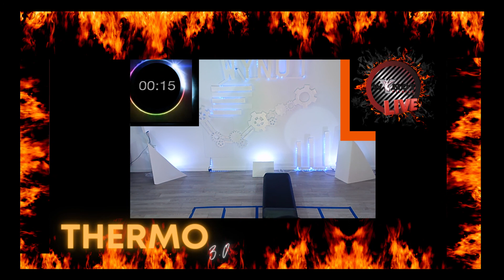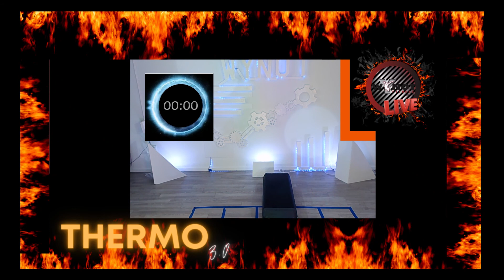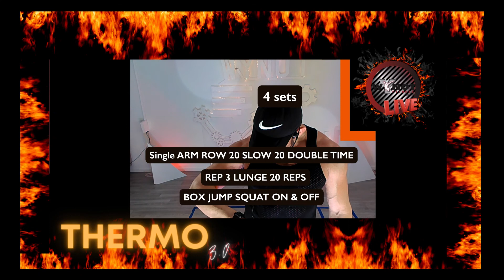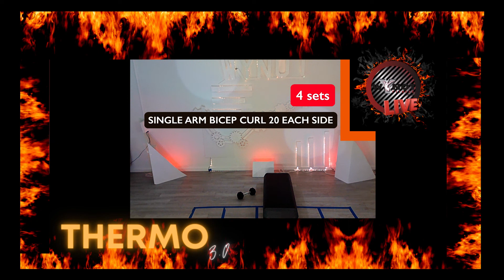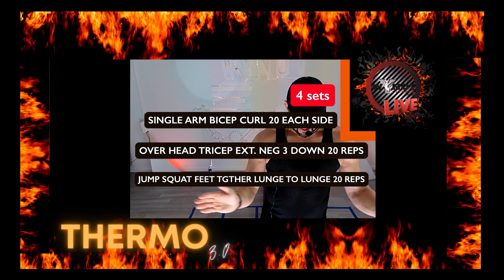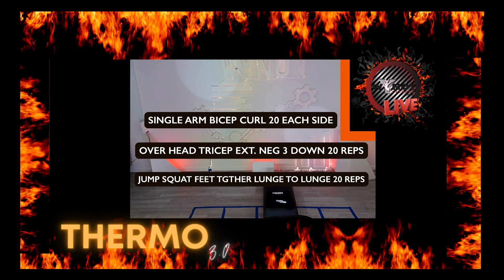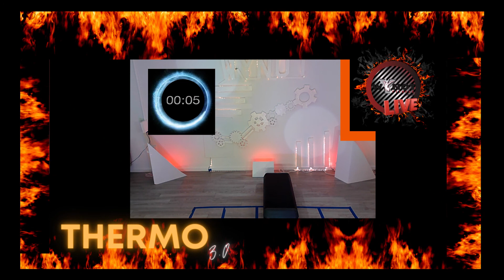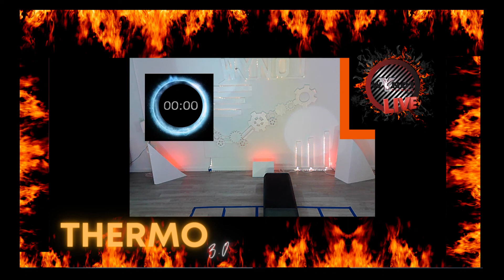THERMO 3.0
THERMO class on Monday, Oct. 26, 2020.